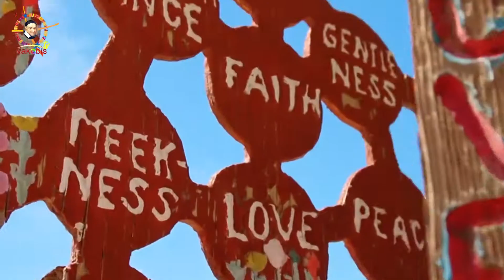Vincentian Popular Mission 2017. Christafari - Solomon Jabby.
Penaunggung Jawab  Chanel ini : Ma News Albertus